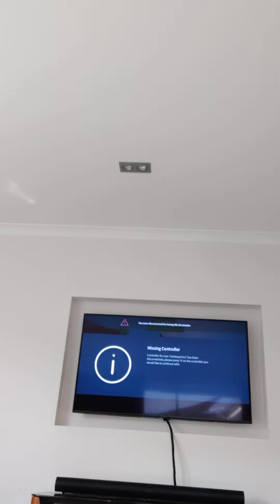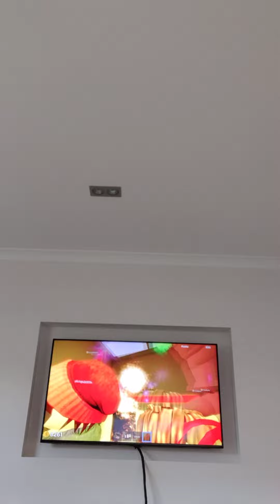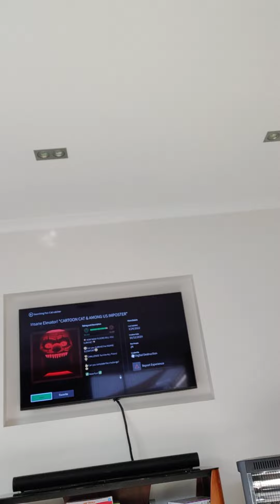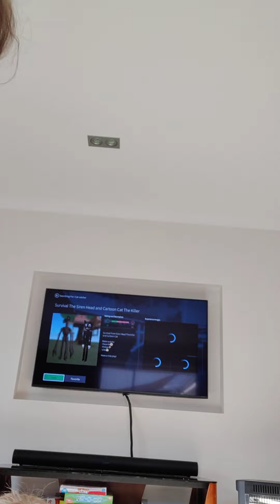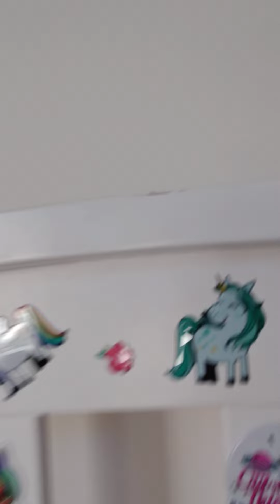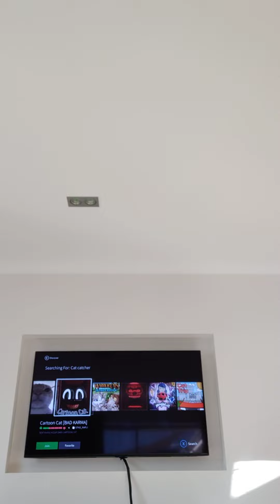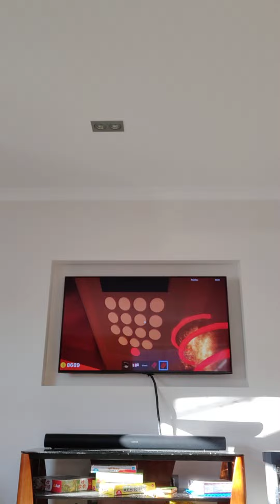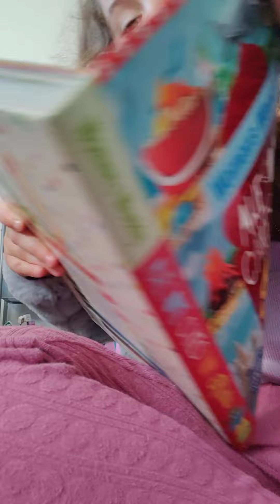Eva's Mega Vlog and Gaming session 🔥🔥🔥😎😎😎❤️❤️❤️🎉🎉🎉👍👍👍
On this video, Eva gives us a tour of her Guinea pigs and plays some video games